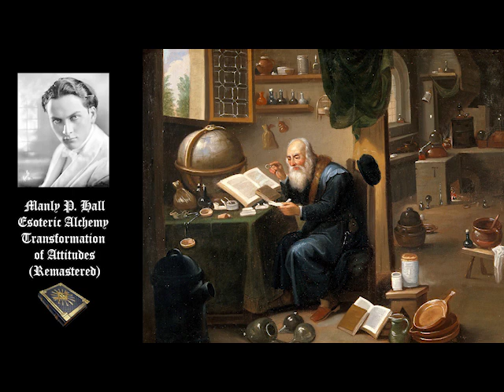Esoteric Alchemy - Transformation of Attitudes: A Lecture with Manly P. Hall (Remastered)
Your support helps me create more content for you. Every little bit is appreciated! 😊

Manly Palmer Hall talking about esoteric alchemy and the natural life of the alchemical transformation.

'''Manly Palmer Hall''' (March 18, 1901 – August 29, 1990) was a Canada|Canadian-born author, lecturer, astrologer and mysticism|mystic. He is best known for his 1928 work ''The Secret Teachings of All Ages''. Over his 70 year career, he gave thousands of lectures, including two at Carnegie Hall, and published over 150 volumes. In 1934, he founded The Philosophical Research Society in Los Angeles, which he dedicated to the "Truth Seekers of All Time", with a research library, lecture hall and publishing house. Many of his lectures can be found online and his books are still in print.